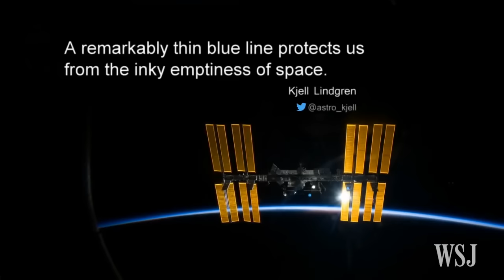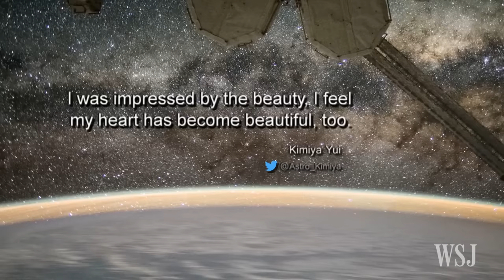NASA Video Celebrates Space Station Anniversary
NASA marked the 15th anniversary of the International Space Station in 2015, and produced this video featuring music written and performed by Yanni to celebrate the milestone. Photo: NASA